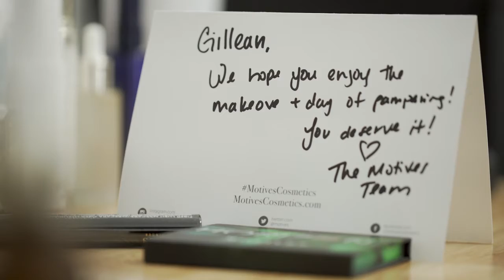Breast Cancer Awareness Month Campaign 2020 - Motives Cosmetics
In recognition of Breast Cancer Awareness Month, Motives® is honored to feature seven extraordinary breast cancer survivors representing seven different countries. While each woman was given a special day to be pampered with a free makeover by a Motives Certified Trainer, we hope you will agree that the real beauty comes from each woman’s willingness to share her story with the world and find the strength to leave us with words of encouragement.
Please search “Motives Global Breast Cancer Awareness” in the Youtube.com search bar to hear from each woman featured in this video.
We hope you will be inspired and encouraged by this video, as well as each woman’s story and please take a moment to review the statistics on breast cancer in the video description below. Then, click the link that will guide you through your own self-examination. Remember: Self-examination can lead to early detection, which is key to saving lives, including yours!

Breast Cancer Statistics
Breast cancer is the most common cancer in women worldwide and is the most frequently diagnosed cancer among women in 140 of 184 countries worldwide. Globally, breast cancer now represents one in four of all cancers in women.*
*World Cancer Research Fund International

United States
In the United States in 2020, it is estimated that 42,690 breast cancer deaths (42,170 women, 520 men) will occur.**
There are more than 3.8 million breast cancer survivors in the U.S., including women still being treated and those who have completed treatment.**

National Breast Cancer Foundation, Inc.

Australia

The chance of a woman up to age 85 developing breast cancer is one in eight.

BreastScreen Australia is Australia’s national breast cancer screening program. Women between the ages of 50 and 74 are invited for a free mammogram every two years.

Singapore
Cancer cases have been on the rise in the recent years and is the number one killer in Singapore. In year 2019, a total of 21,446 deaths from diseases were recorded in Singapore and 28.4% of these cases were caused by cancer.

United Kingdom***
Breast cancer is the most common cancer in women in the UK with one woman diagnosed every 10 minutes.

Hong Kong***
香港乳癌的統計
乳癌是本港女性最常見的癌症。在2017年，佔本港女性癌症新症總數的27.0 %。乳癌在男性中偶然也會發生。在2017年，共有18宗男性乳癌新症。
於2017年錄得女性乳癌的新症共有4373宗。按每十萬女性人口計算的粗發病率為109.3。在本港女性中，乳癌是第三位致命的癌症，僅次於肺癌和大腸癌。於2018年，共有753名女性死於乳癌，佔女性癌症死亡人數的12.4 %。

Taiwan
乳癌為台灣婦女發生率第1位之癌症，發生高峰約在45-69歲之間，約為每十萬名婦女188-194人。依據衛生福利部死因統計及國民健康署癌症登記資料顯示，女性乳癌發生率飆升最快，20年來，從每10萬人口30人左右的發生率（0.03%），飆升到每10萬人口78.9人的發生率（0.0789%），每年有逾萬位婦女罹患乳癌，逾2,000名婦女死於乳癌，相當於每天約31位婦女被診斷罹患乳癌、6位婦女因乳癌而失去寶貴性命。

Breast Cancer Foundation -
財團法人乳癌防治基金會
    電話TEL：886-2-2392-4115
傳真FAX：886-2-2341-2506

Malaysia
Breast cancer is the most common cancer among women with 1 in 20 Malaysia women are at risk. In terms of ethnicity, the highest occurrence was in the Chinese, followed by Indians and Malays.
Around 7593 women diagnosed with breast cancer in year 2018 and 2894 reported death which is around 38% of the diagnosed cases in Malaysia.